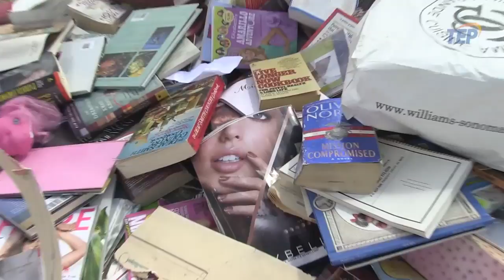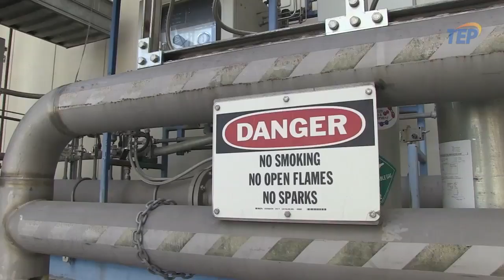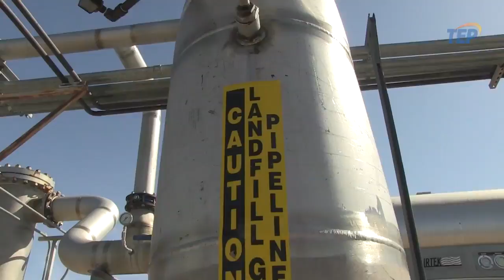Recycling Landfill Methane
TEP collects methane from decomposing trash in the Los Reales Landfill to fuel the generation of 3-4 megawatts of electricity per hour, enough energy to supply 4,000 homes. The use of this renewable resource at our largest local power plant reduces TEP’s reliance on fossil fuels while producing less carbon dioxide and sulfur dioxide than coal or natural gas.